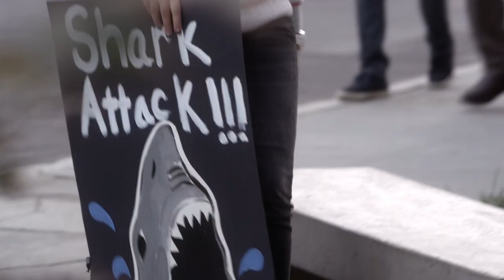Pretty Little Liars - Hanna, Emily & Aria Tick Spencer With Red Coat - "A dAngerous gAme" (3x24)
At the swim meet, Spencer spots someone dressed in a red trench coat and follows her. She temporarily loses the person due to the number of people in red clothing supporting the competing swim team at the match, but she catches up with her in the girl's bathroom. It ends up being Hanna dressed up in the red coat as a way of testing to see if Spencer was really on the A-Team. Spencer tells them how she joined, but that Mona is the only one who knows who's in charge. She explains to them that the party is a setup and that she sent the photo of her and Ali to Hanna so she would find out. They're going to take advantage of the situation to try to find out who Red Coat is on Friday.

In the explosive third season finale, the girls are all seeing red as they attempt to put an end to the game. Spencer is back home and presenting a good front, but Aria, Hanna and Emily are not so sure their friend is fully back after seeing how fragile she was just a day or so before. Unfortunately the girls don't have much time to ponder Spencer's health as shocking revelations are brought to the forefront. With so much happening and new information being uncovered, will the girls be ready for what is waiting for them?